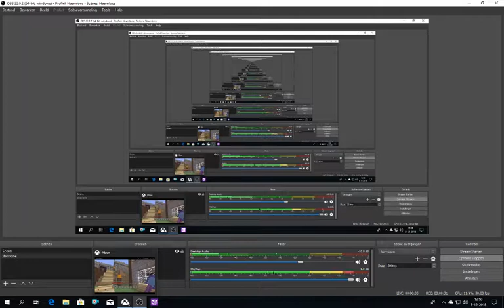minecraft survival # 218 de kerstboom bouwen